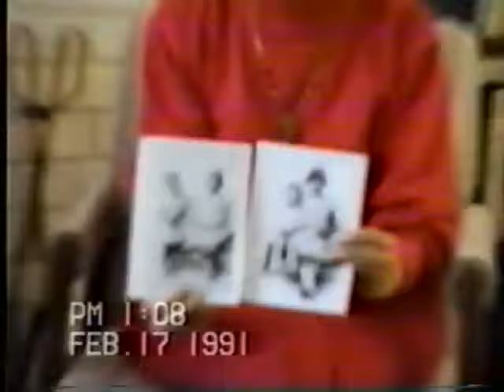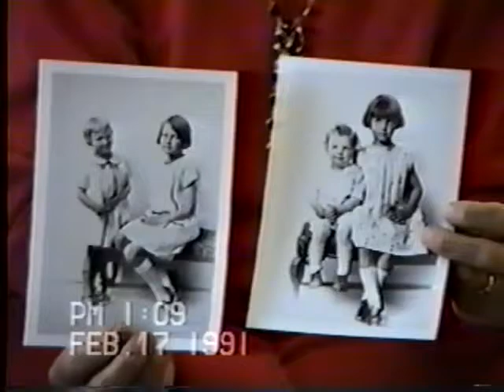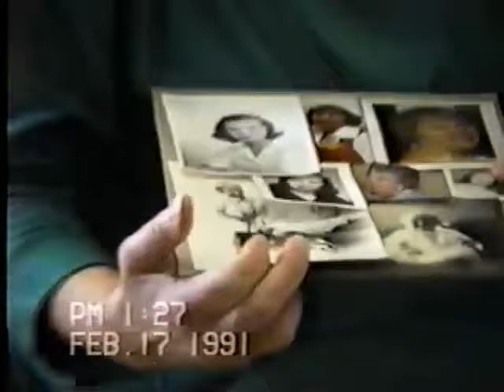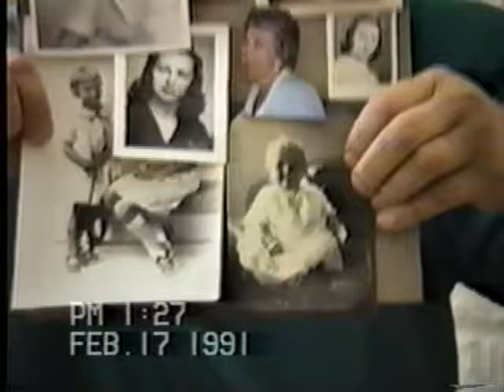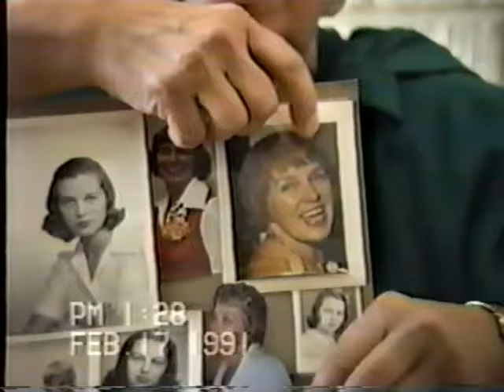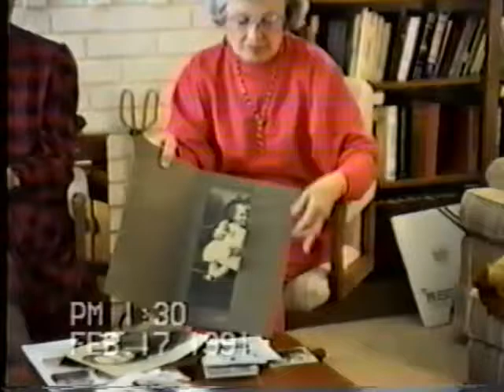Betty, Irene, and Marge Memories, Part 2